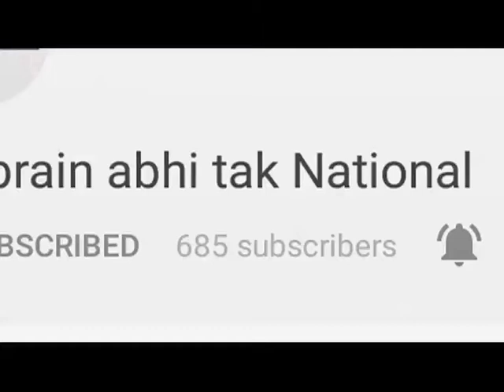यहां पर पिंडी रुप में दर्शन देती हैं देवी माता || Maa Bala Sundari JI Aarti Live